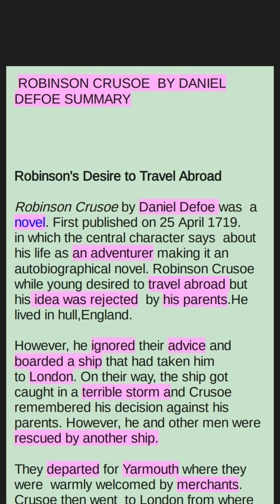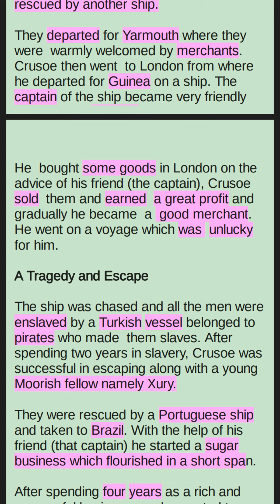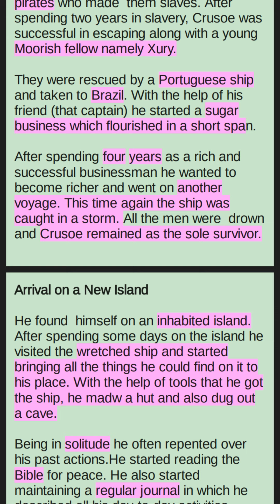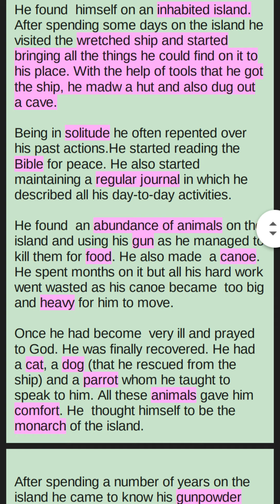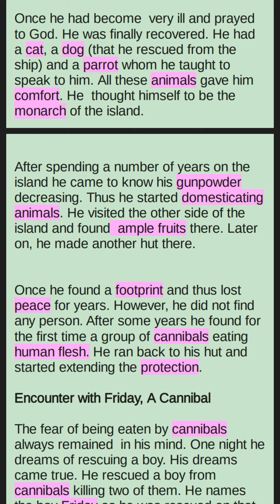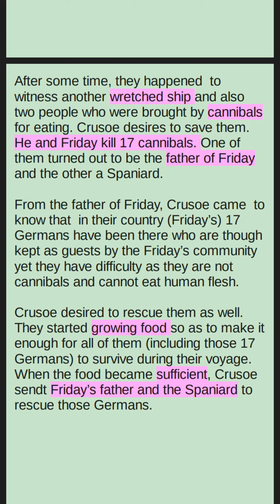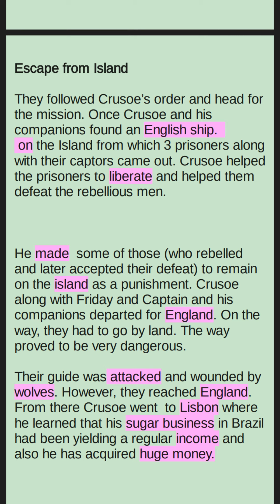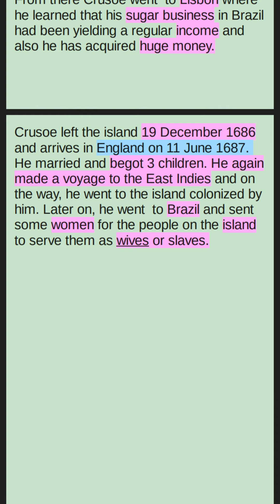ROBINSON CRUSOE BY DANIEL DEFOE SUMMARY IN TAMIL AND ENGLISH